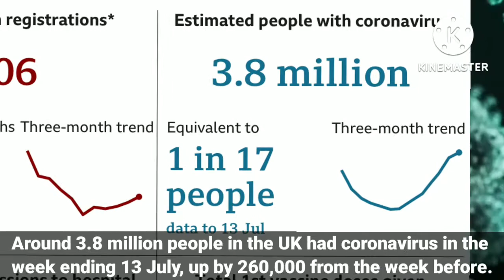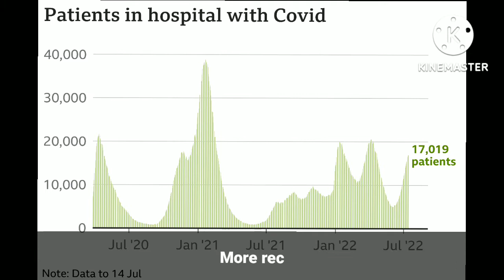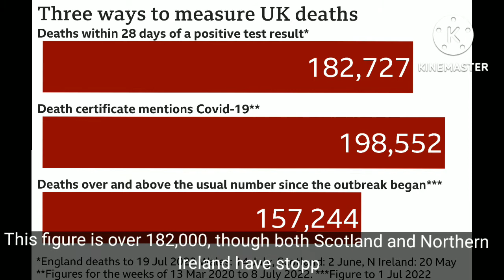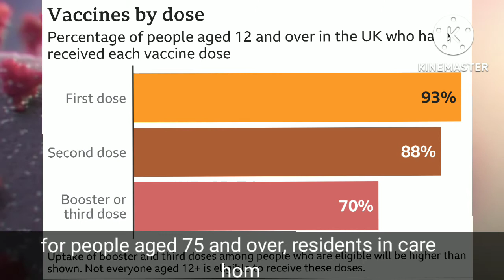COVID-19 Omicron variant continues to rise in UK.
hi everyone this video is to inform everyone that
the Omicron variant  BA4 and BA5 Covid-19 case are rising in UK so please be careful and keep safe mostly those who are in the said places.

             Google.com